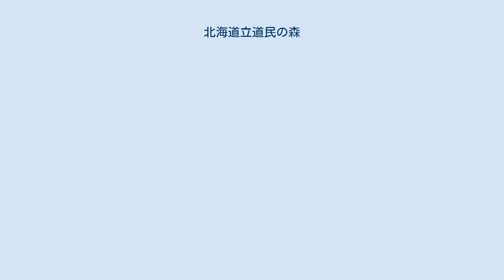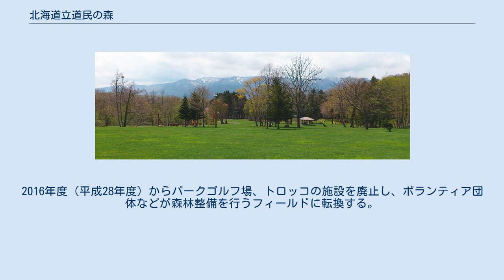北海道立道民の森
道民の森（どうみんのもり）は、北海道石狩郡当別町と樺戸郡月形町ある森林レクリエーション施設。
「水源の森百選」に選定されている「当別水源の森」地域になっている。
 北海道が1985年（昭和60年）の「国際森林年」を契機として、所有する約12,000 haの森林に整備した森林総合利用施設。
森林公園の面積としては日本国内最大になっている。
6ヶ所の地区に分かれており、「森に集う・森に学ぶ・森に遊ぶ」をテーマに森林と親しみ、森林を知り、その恵みを受けながら自然とともに活きる心を培う場の創出を目指している。
開園期間中は様々なイベントを開催しており、「道民の森」ボランティア協会が活動しているほか、森林環境教育事業として子ども達の好奇心を目覚めさせる自然の不思議や感動する気持ち（センス・オブ・ワンダー）を大切にした環境教育プログラム（ワンダースクールプログラム）を設けている。
「神居尻地区」では牧野跡地の水源涵養機能の回復・維持などを目的とした「水源の森づくり」活動を行っている。
 神居尻地区 一番川地区 青山ダム地区 青山ダムに隣接している。
2016年度（平成28年度）からパークゴルフ場、トロッコの施設を廃止し、ボランティア団体などが森林整備を行うフィールドに転換する。
 牧場南地区 「青山ダム地区」と同様にボランティア団体などが森林整備を行うフィールドに転換する。
 月形地区 青山中央地区 登山は神居尻地区から神居尻山に至る3つのコース、一番川地区からピンネシリや隈根尻山に向かうコースがある。